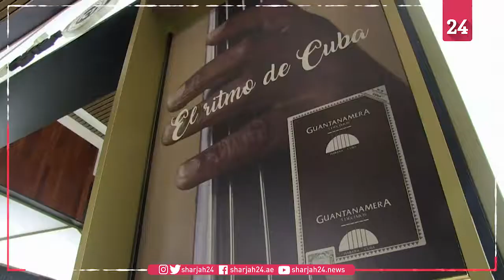Sales of Cuban cigars increase 7 per cent despite anti-smoking laws